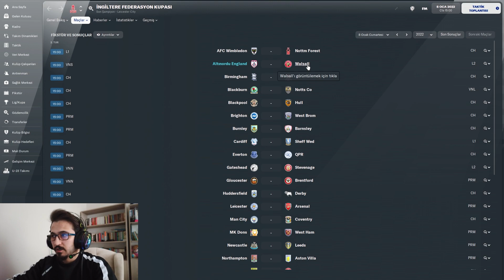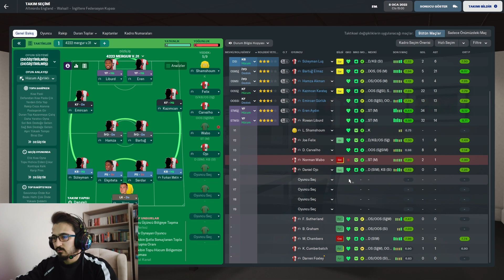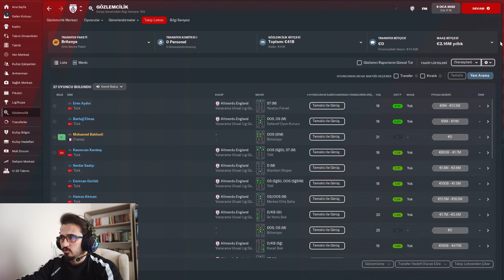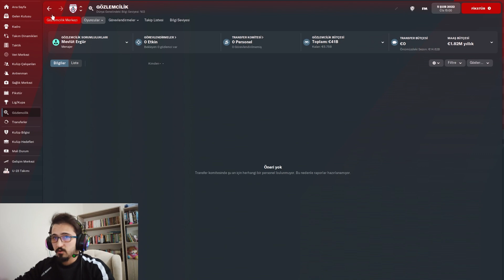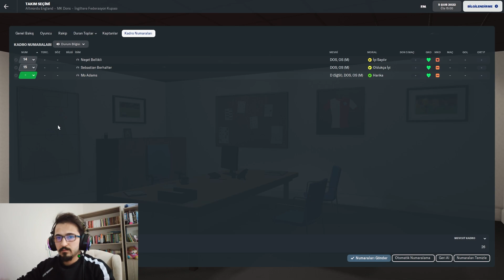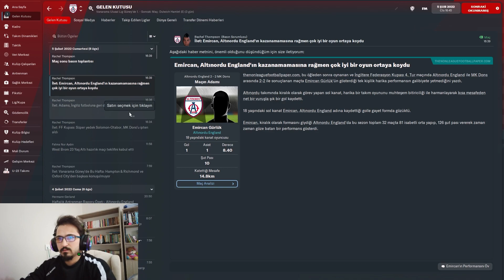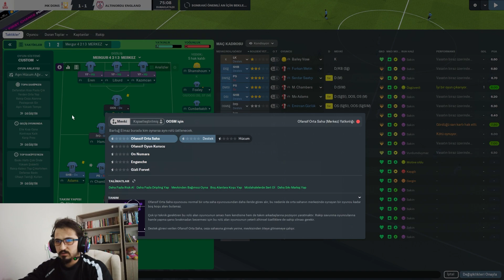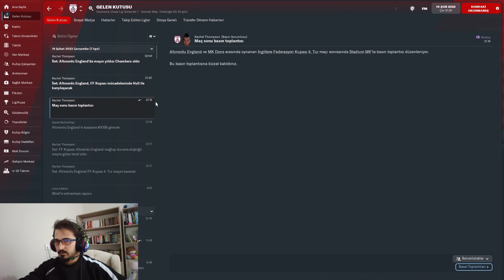FM 22 İNGİLTERE'DE BİR ALTINORDU #3 / YENİ TRANSFERLER / Football Manager 2022 / MrMergur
Bir şeyler öğrenebileceğiniz Football Manager videoları. Football Manager İpuçları ve püf noktaları, gameplay, wonderkids, taktikler ve daha fazlası.